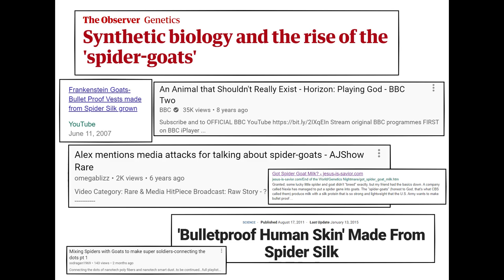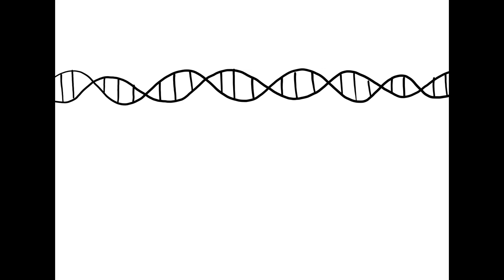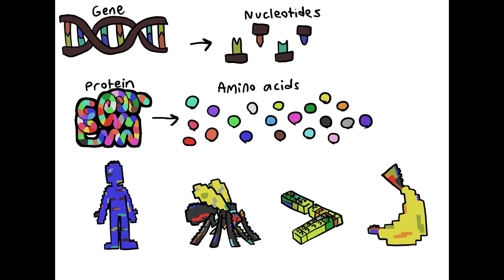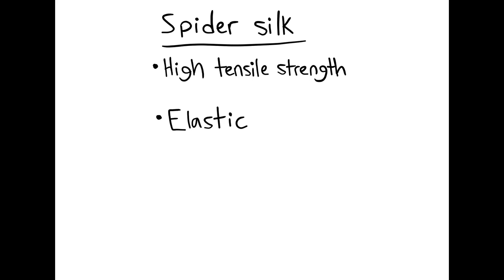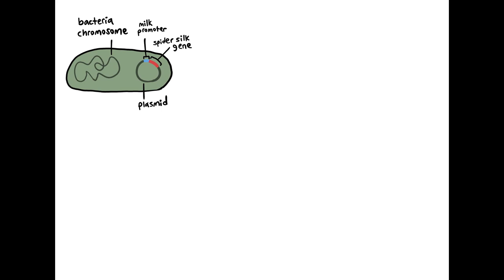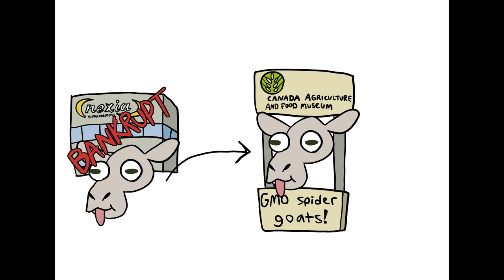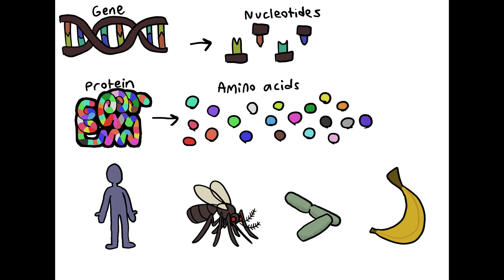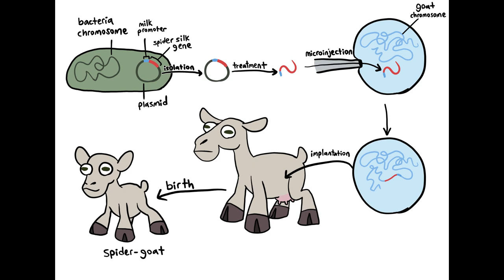Genetically Engineered Spider Goats Funded by the Navy - Earmouse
Does whatever a spider-goat does
0:00 - intro
0:40 - anti-gmo arson case
1:18 - transgenes
1:43 - genes and proteins
3:06 - insulin
4:46 - viral genes in humans
6:46 - golden orb-weaver
8:32 - synthetic silk and transgenic goats
12:14 - MVSOTs
12:48 - first earth battalion
13:24 - "bulletproof skin"
13:35 - summary

First Earth Battalion:
The Men Who Stare at Goats by Jon Ronson

ty 4 watching ilu xoxo